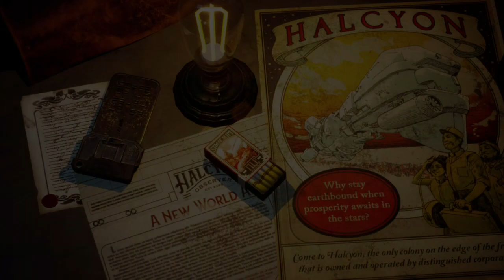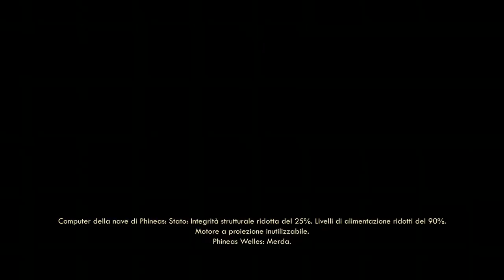The Outer Worlds Xbox One X - Primo gameplay